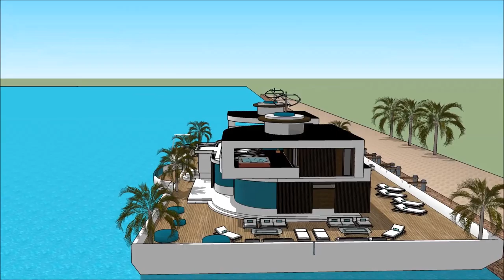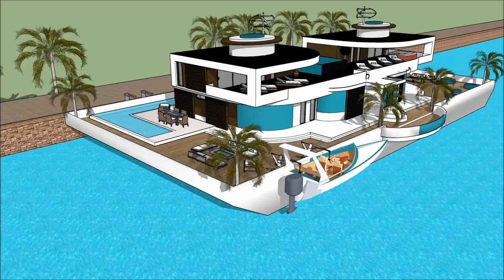Sanctuary Cove International Boat Show 2018 Exhibition and expo Luxury Yacht and Houseboat Charter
The houseboatzania launching an innovative high-end luxury yacht houseboat home design potentially as a display of exhibition of the Sanctuary Cove International Boat Show 2018 Exhibition and expo  Luxury Yacht and Houseboat Charter .

The collection of the Houseboatzania concept of Sanctuary Cove International Boat Show 2018 Exhibition and expo  Luxury Yacht and Houseboat Charter  consists of high luxury and architectural art pieces in minimalism combined with living on the waterfront of the harbour of

The houseboat yacht design has the basis to sustain living with high standards and contemporary structural design at Sanctuary Cove International Boat Show 2018 Exhibition and expo  Luxury Yacht and Houseboat Charter  with numerous of prospects for excessive living and celebrating the desire of life worldwide: